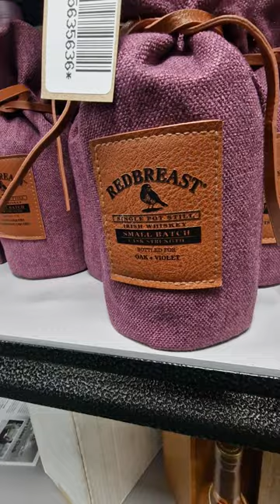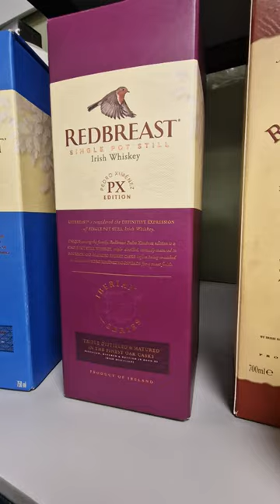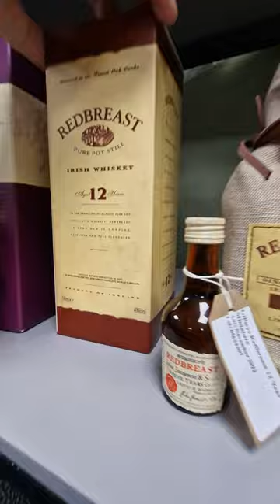Redbreast, Pot Still Irish Whiskey on IWA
Welcome to the birdhouse from redbreast and the madhouse from Irish Whiskey Auctions.
We kick off our auction week videos with a look at some of the fab bottles of Redbreast Single pot still Irish whiskeys that are coming up in our November auction.
Don't forget this is the last auction with delivery before the Christmas holidays so don't miss out.